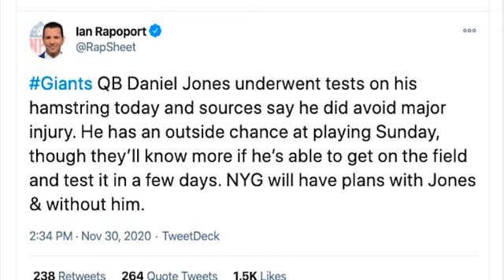Daniel Jones Injury Update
Ian Rapaport says Daniel Jones avoided a major injury and has an outside chance to play Sunday. Bobby Skinner goes through the possible options for the New York Giants and if Daniel Jones should rush back.